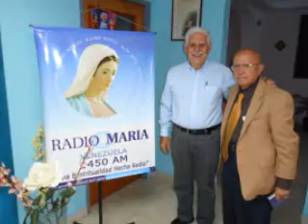Carlos Almenar Otero. "Quiero tener tu Bendición".. Homenaje a las Madres.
Carlos Almenar Otero es venezolano de nacimiento. Triunfador del concurso "Gran Caruso", en 1953, éstas fueron sus primeras experiencias en el teatro popular en Venezuela. Inició sus estudios profesionales en el Conservatorio "Giuseppe Verdi" en Milán, Italia, y bajo la dirección del notabilísimo tenor Nino operística, personificando como tenor las obras "ELISIR D'AMORE", "LA TRAVIATA"y "DON PASCUALE", en los teatros "Lírico" y "Nuovo" de Milán.
Patrocinado por la Metro Goldwyn Meyer, debutó en Berlín, en la oportunidad de realizarse el Festival de Cine, correspondiente a la edición de 1958. Aquí, en Frankfurt Main y Hamburgo, realizó juntamente con Mario Lanza sobresalientes actuaciones a través de la televisión alemana.
Contratado por la firma disquera Deutsche Grammophon, dejó registrada su voz para el sello POLYDOR, en más de cincuenta discos L.P., con éxitos que abarcan temas que con su personalísima interpretación son únicos: "CARA MIA", "HÁBLAME DE AMORES MARIÚ", "BYE, BYE ROMÁNTICA", "NO LLORES POR MÍ, BELLA MARÍA" "UNA LÁGRIMA", "ROSA DE TENTACIÓN", "DANKESCHÖEN".
Carlos Almenar Otero ha actuado en casi todos los países de Europa, Rusia, Japón y Estados Unidos. El rotativo "The Japan Times", escribió: "Sin duda alguna, Almenar Otero posee una de las voces más bellas y de mejor escuela que han visitado Japón".
En su fecunda actividad profesional Carlos Almenar Otero ha estado respaldado por los más sobresalientes directores y grupos orquestales del mundo europeo, entre los que destacan: Werner Müller, Bert Kaempfert, Alfred Hause, Johanes Fhering, Coony Scheffel, Hors Franke, Rolf-Hans Müller, Derex Cox y Frank Barber; The National Philharmonic of London, The Symphonic of London y las orquestas de Radio y TV de Tokio, Viena, Hamburgo, Madrid y Colonia, entre otros. Carlos Almenar Otero es un venezolano universal, patrimonio de la humanidad.